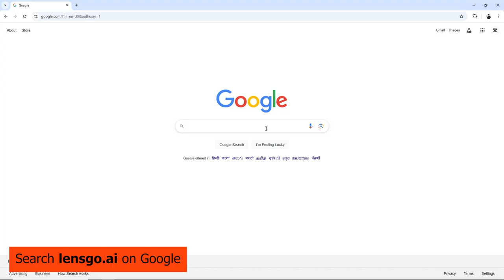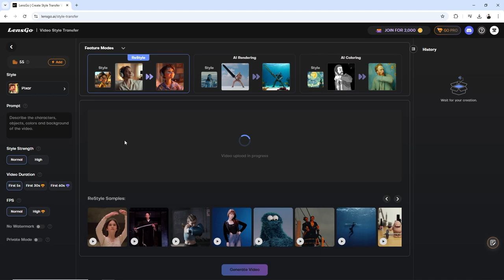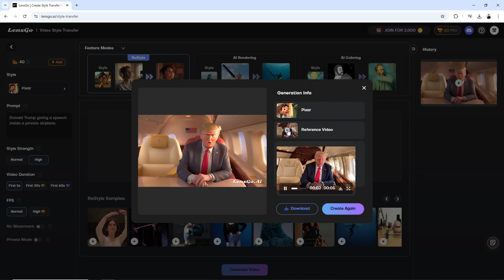Convert any VIDEO into 3D CARTOONS video | lensgoAi FREE AI Videos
Learn to convert regular videos into 3D cartoons for free using Lensgo AI! This tutorial guides you through transforming ordinary clips into animated, cartoon-style videos with ease. Perfect for beginners looking to add a creative touch to their content.

Is video me aap seekhenge kaise free AI tool, Lensgo AI ka use karke apne normal videos ko 3D cartoon videos me convert karen. Simple steps follow karke apne content ko ek unique animated style dein!